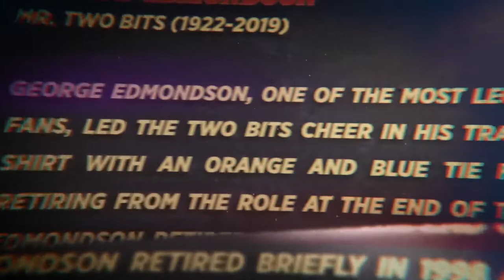Episode #6 – Peter Burns & Patric Young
Pat is joined today by ESPN SEC Network & SiriusXM Host, Peter Burns. They'll be discussing the SECBowls (and how everyone did well except for Florida Gators Football), Alabama Football, and their upcoming championship game.

In the second portion of the program, we'll have Patric Young, former Florida Gators Men's Basketball player, who just got back from Greece, playing basketball overseas.

Make sure you LIKE & FOLLOW Another Dooley Noted Podcast and SHARE this episodes with your friends.